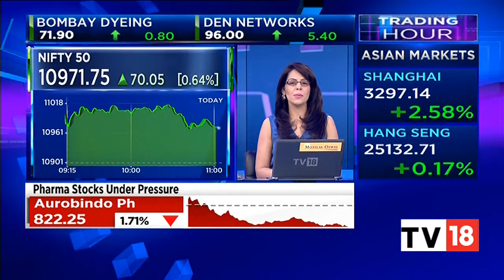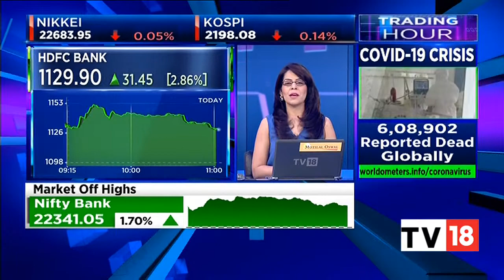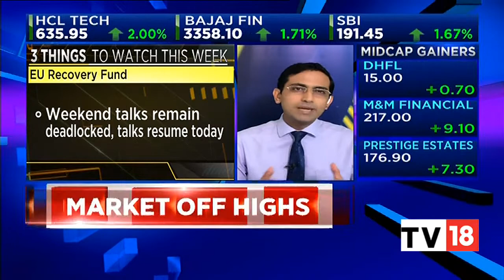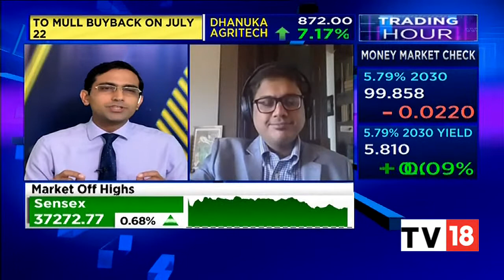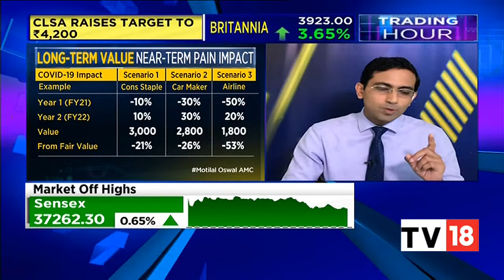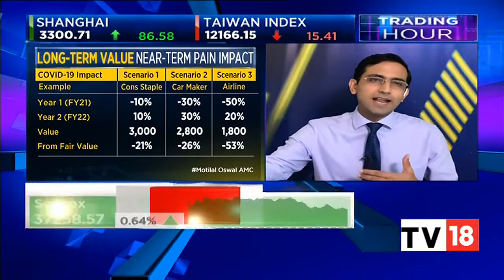Prashant Nair Explains 3 Important Things To Watch This Week | Trading Hour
Prashant Nair is here with 3 things to watch this week. First is regarding EU Recovery Fund, where weekend talks remain deadlocked and talks will be resumed today. Find out about other 2 things which he is highlighting.